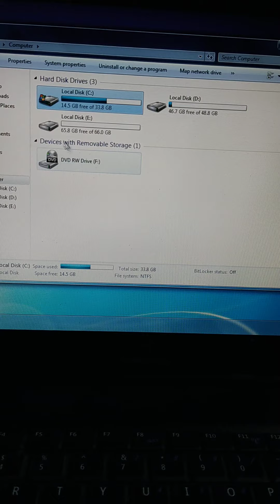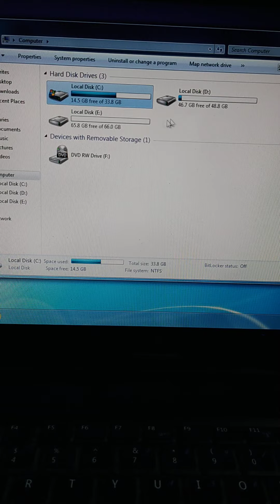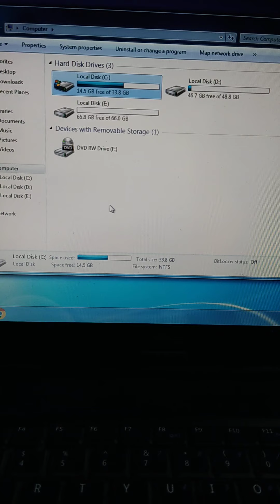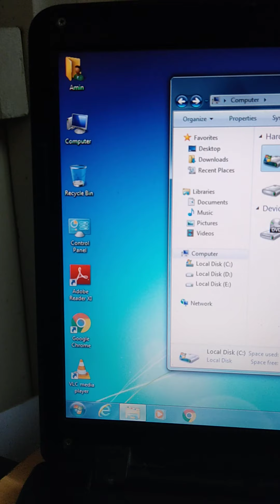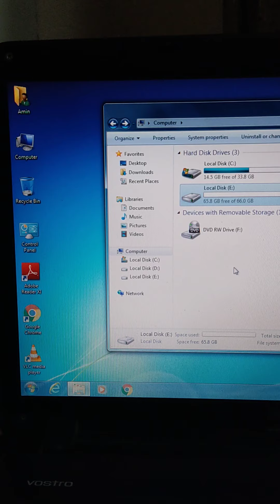Laptop Format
When we format laptop, in case of forget password or because of some other issue, the entire data which is or may be in C Drive get erased. In that case this is the simple way to save your old data when formatting. Watch the entire video for understanding.
C Drive format
Drive Format
data loss saving
operating system format
how to save data while formatting
data recovery